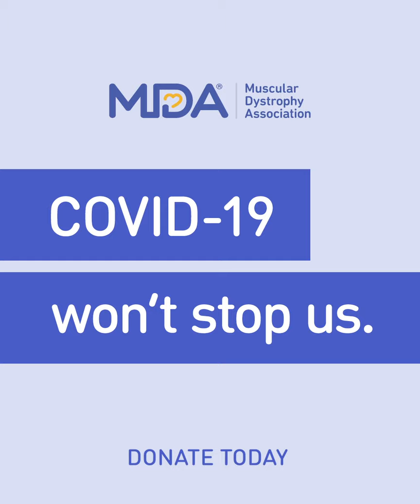COVID-19 Won't Stop Us - Nate Richert Appeal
MDA Frontline COVID-19 Response -- Nate Richert Appeal